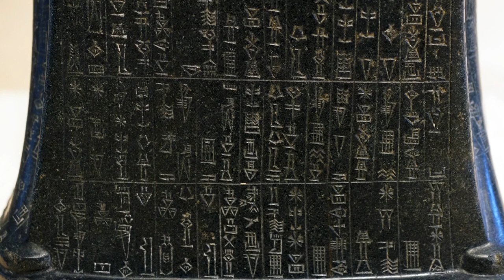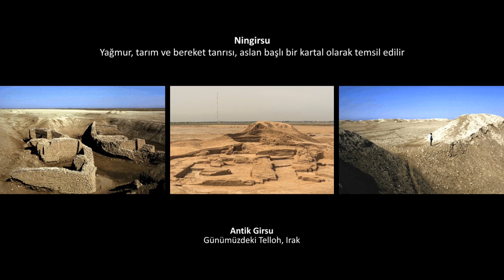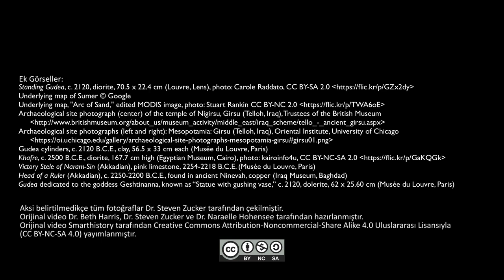Tapınak Planı Tutan Oturan Gudea (Sanat ve Sosyal Bilimler) (Sanat Tarihi)